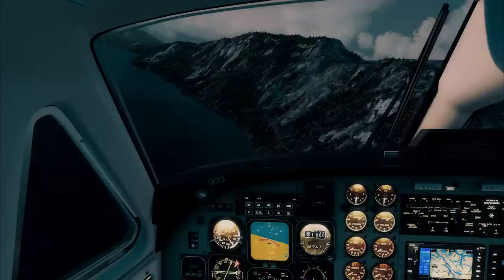Prepar3D - Carenado B1900D - Difficult Approaches Sandane - TrackIR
Hello there!!. This time, the amazing Carenado B1900D, which i like very much for those short hops (FSE!!). Landing at the beautiful Sandane Airport, Anda (Airports of Norway).

Addons:

P3D 2.5
REX 4 Direct Texture
REX Soft Clouds
Carenado B1900D
ORBX Norway
OpenLC Europe
Airports of Norway 2.0
HDE 2.0
EZCA EZDOK
TrackIR
Custom Sky Textures

@chukahd (Instagram)

See you around Chuka HD Flight Sim